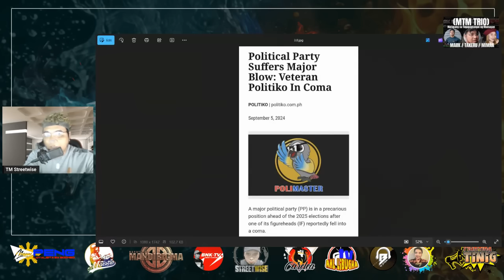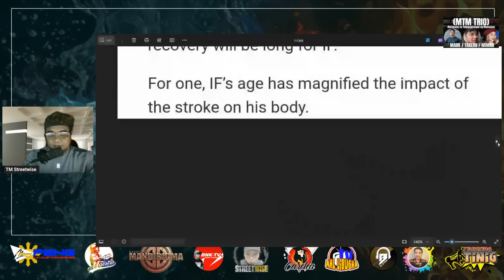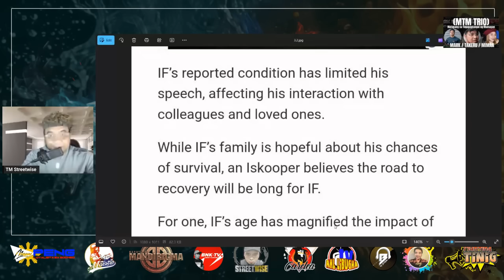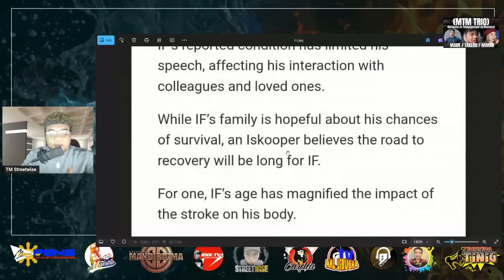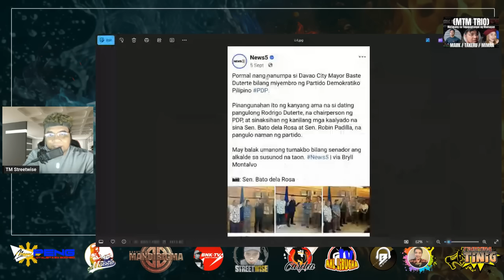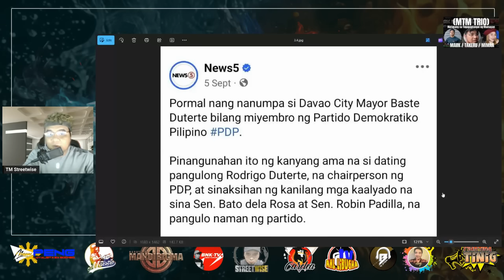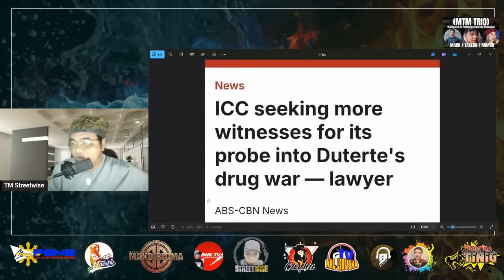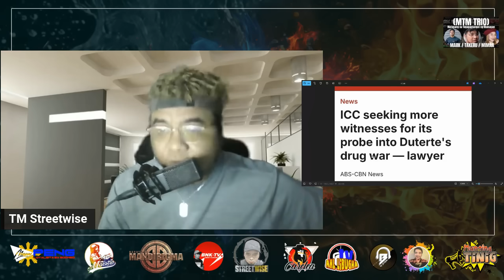ANONG NANGYARI KAY DIGONG? NA COMA DAW O DRAMA?